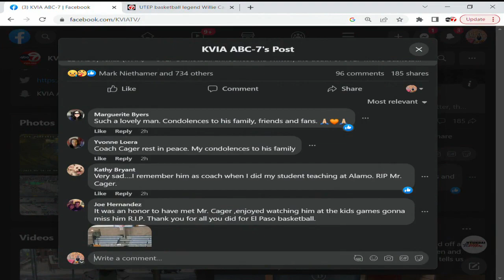Outpouring of support following death of UTEP basketball legend Willie Cager